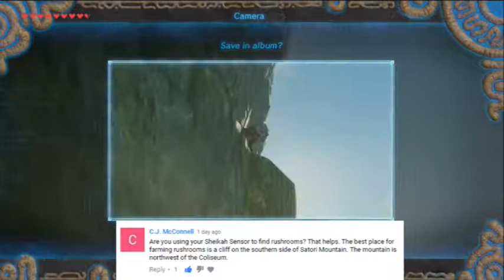Breath of the Wild: #41 - "Torchgate"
Imagine that the Boss Key went missing. That's basically what happened here.

==MY INFO==

SCHEDULE
More Breath of the Wild is released Mondays and Wednesdays.

EQUIPMENT
Microphone: Blue Yeti
Recorded with: Elgato Gaming Capture HD/Audacity
Editing Software: Power Director 14 Ultimate